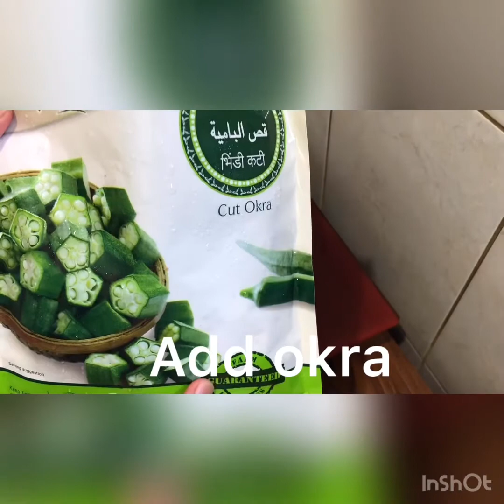BINDI KI SABZI | HOW TO MAKE BHINDI KI SABZI | STIR FRY OKRA CURRY | BHINDI MASALA